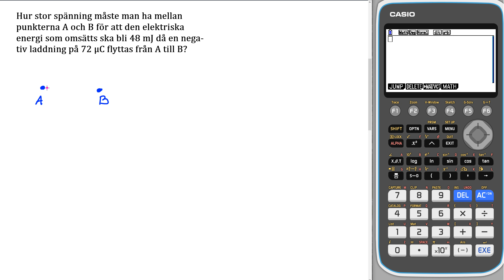Uppgift 7 3 Övningar och problem, Fysik 1 Heureka